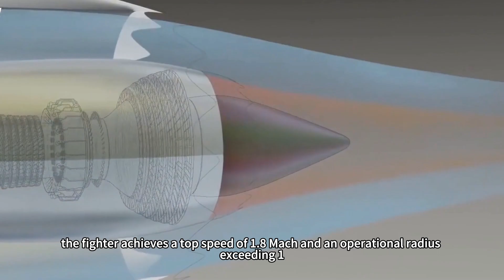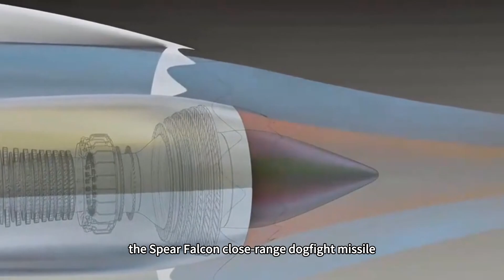Egypt becomes a 5th-gen fighter jet nation? Joining the KAAN project will shake up the Middle East!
As the F-35's exhaust flames still scorch Turkish airspace, Egypt has quietly obtained the access card to the stealth club? According to a report by Today's Turkey on August 2, Egypt has officially been approved to join Turkey's ambitious domestically produced fifth-generation fighter jet project, the KAAN. This is far from a simple arms purchase; it represents a strategic breakthrough in deepening defense cooperation between the two countries in cutting-edge defense technology, openly declaring Egypt's ambition to secure a core position in the next-generation aerospace technology landscape.